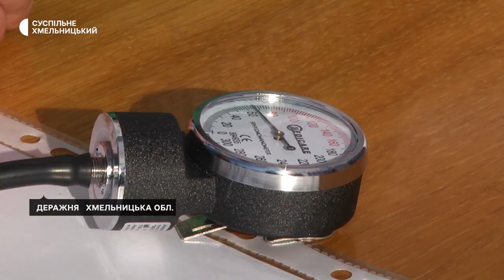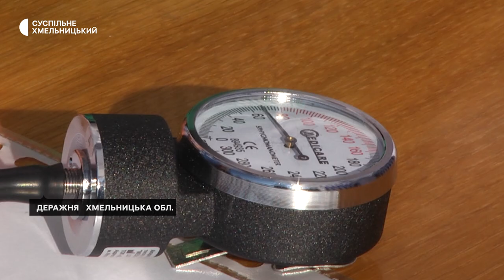На Хмельниччині відбувся медичний пікнік